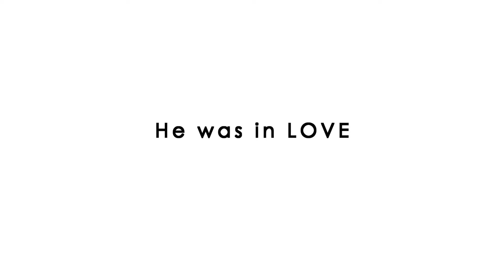AIMO (CLUELESS) OFFICIAL TRAILER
AND FINALLY. IT'S HERE.

HERE IS THE TRAILER WE HAVE ALL BEEN WAITING FOR.

AIMO (CLUELESS) the movie.
Coming to Lagos Theatre this July.

CREW

PRODUCER/EP/STORY by Aderanti Foelong (Adrantfoelong Productions)

DIRECTOR. @Damola Olatunji

ART DIRECTOR.  Ojo Africa
DOP1.  Tunde Ajayi ( Omoiyahnna)
2nd CAMERA @Tosin Fashina ( tplus)
SCREEN PLAY. Seun Osan, Aderanti Foelong, Olajide Ibrahim
EDITOR.  Shola Ayorinde
COLOURIST. Shola Ayorinde
SOUND.  Oyinkansola Abdul Fatai
Soundtrack. Lanre Afod
SCRIPT SUPERVISOR. Selim
PM. Seun Osan
GAFFER. Aliu Shita
BTS1. Kennycamcreations
BTS2. creative mind visuals
MAKEUP. Ruqoyat Ibraheem
CATERER. Oghenekome Promise Josemaria
Production coordinator.  Osan
Production assistant 1. Fasasi Abayomi, Olajide Ibrahim
Camera assistant. Kehinde Gani Ola
Location Manager. PJ concept
Location driver. Infinity.

All Glory to God Almighty who Has made this Project a success.